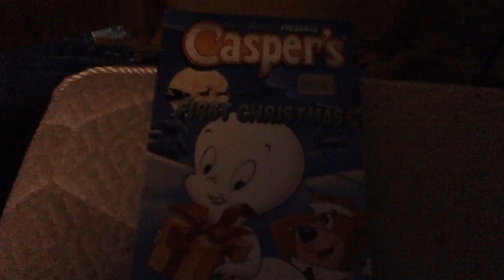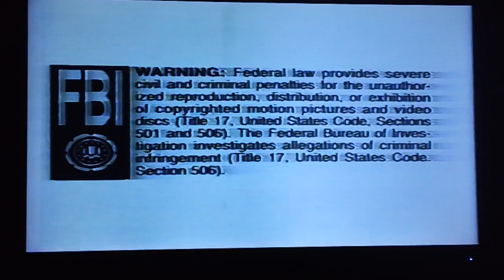Casper's First Christmas 1995 VHS Opening (1979 Animation Program)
Here's the opening to the 1995 VHS of the 1979 holiday Christmas animated special Casper's First Christmas, starring that friendly ghost we know and love. Featuring many of the Hanna Barbera All Stars in this holiday tradition program. Do you like this program?